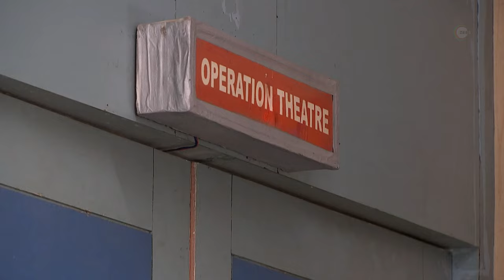Sohum के दोनों माएँ रो रही है hospital में | PAVITRA RISHTA | Full Ep. 891 | ZEE TV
Both Sohum’s mothers break down in tears at the hospital 😢. What tragedy has united them in sorrow? Don’t miss the emotional revelation!

Sohum के दोनों माएँ रो रही है hospital में